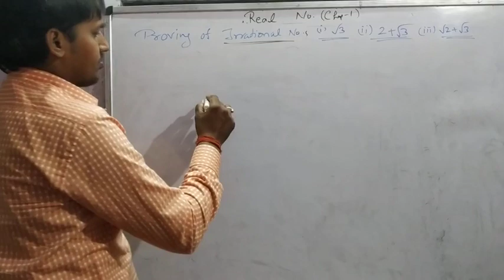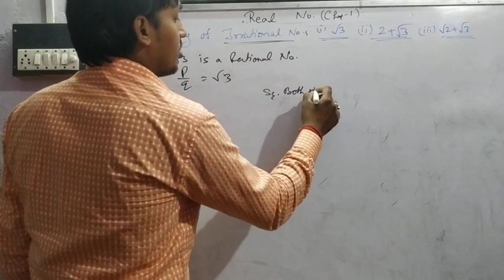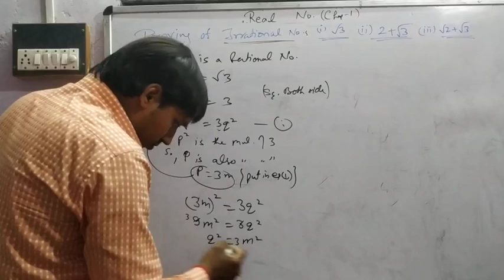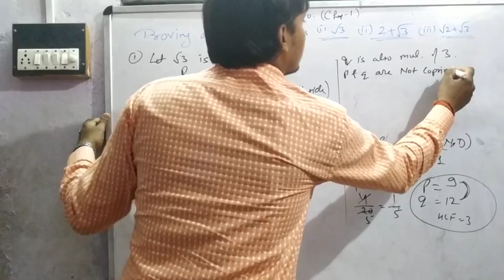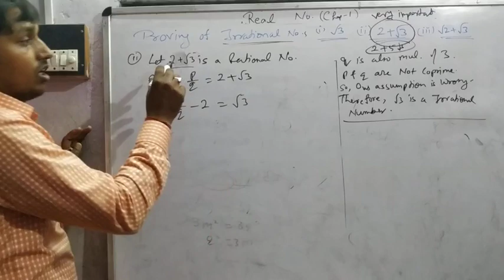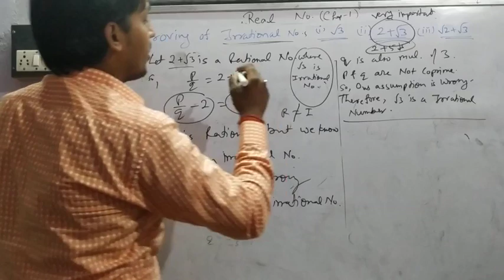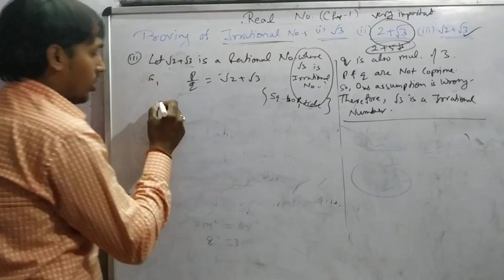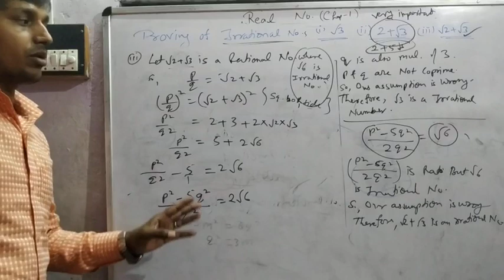Real no. (Part-13) MATHS class-10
Proving of irrational no.